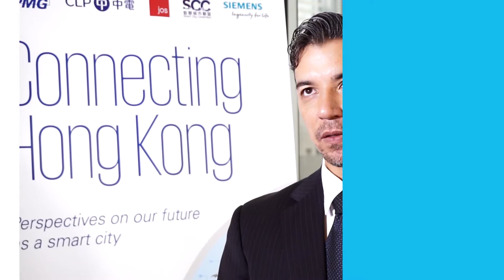Architecting Singapore Into a Smart City -- Paul Kent, KPMG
CDOTrends caught up with Paul Kent, Director, Economics and Regulation at KPMG to gain a brief but in-depth glimpse on Singapore's challenges in becoming a Smart Nation and how the city-state is shaping the digital aspirations of the entire region.

Videographer & Video Editor: Jefferson Mendoza